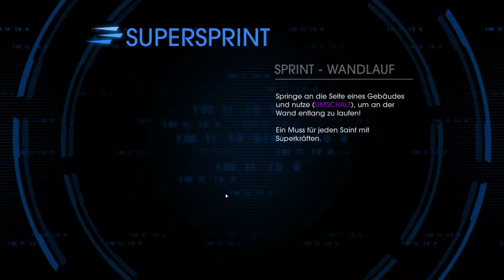Let's Play Together Saints Row 4 #9 [1080p/HD] - Der blaue Turm!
Sieht der Turm nicht geil aus, wenn er bezwungen ist? :D

!!! Alle Rechte liegen beim jeweiligem Label/Managment !!!

Danke fürs Video anschauen :)